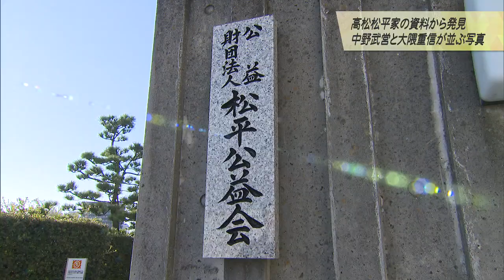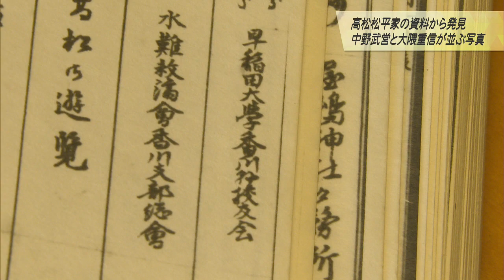【特集】「香川県独立の父」中野武営と政治家・大隈重信の貴重な写真発見！ 2人の深い交流の物語とは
明治から大正にかけて活躍し「香川県独立の父」と呼ばれた中野武営にまつわる話題です。
中野武営が早稲田大学の創始者としても知られる政治家・大隈重信と並んで撮影された貴重な写真が発見されました。他の特集記事はこちらから